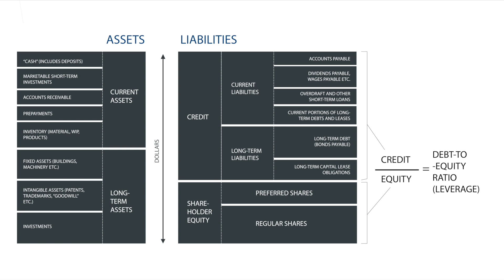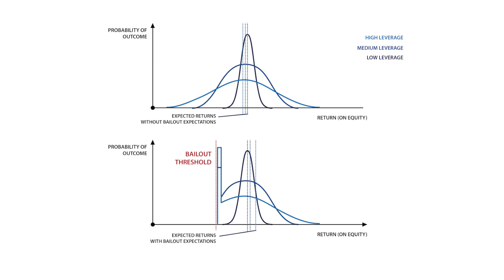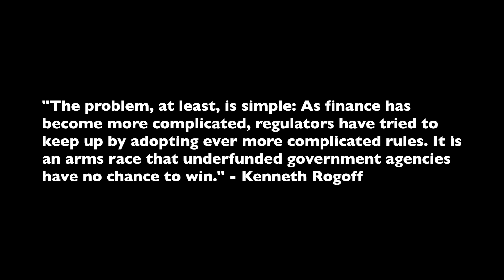Root Bug in a Nutshell 4/6: The Free Deposit Guarantee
This video explains how the practically free deposit guarantee provided by the government is a harmful subsidy, which makes it very profitable for banks to be insolvent. Setting a proper price on this guarantee would remove the subsidy and avoid the billions currently poured into bank regulation. All the regulation is a desperate symptom treatment of this simply little flaw and the fact that ou growth-dependent real economy is too fragile to take the bankruptcy of a large bank.